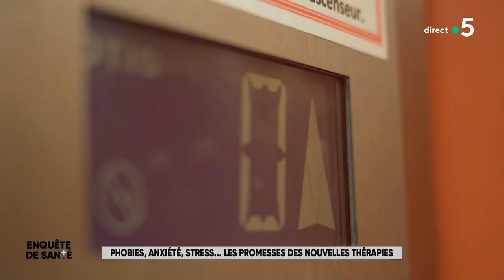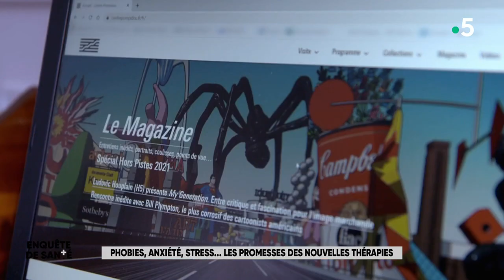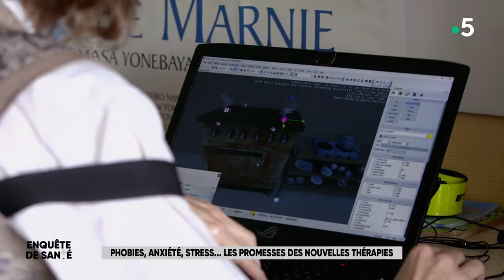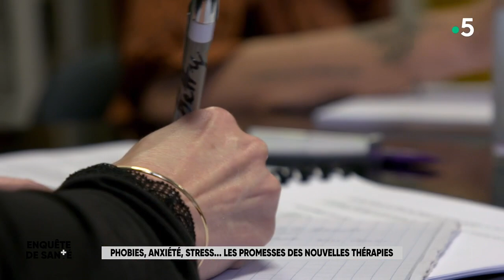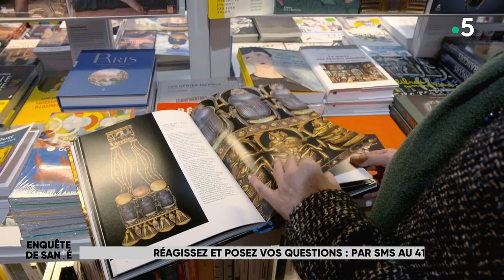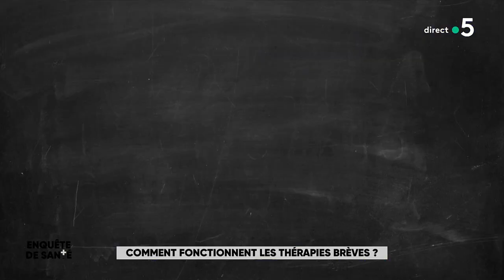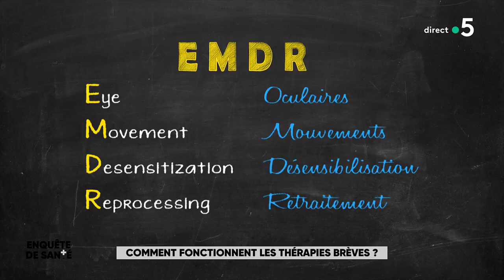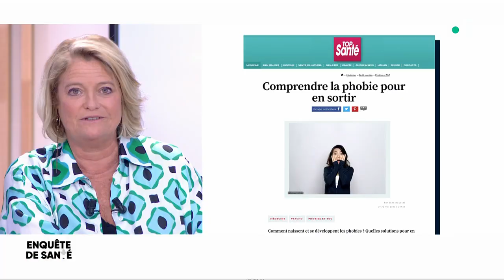Enquête de santé - Phobies, anxiété, stress... Les promesses des nouvelles thérapies - 25/05/21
TCC, EMDR, hypnose : ces méthodes promettent de soigner phobies, crises d'angoisse et TOC en quelques séances seulement. Avec leurs solutions pratiques et des guérisons express, ces nouvelles thérapies ont révolutionné l'approche des troubles mentaux. Cependant, certaines de ces pratiques sont exercées en dehors de tout cadre thérapeutique.